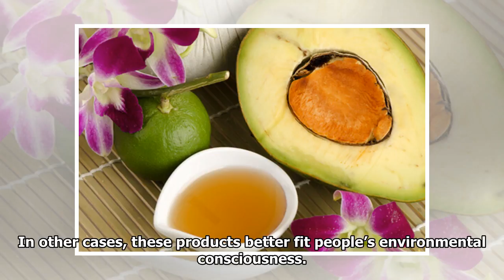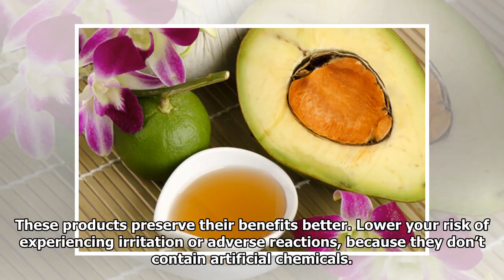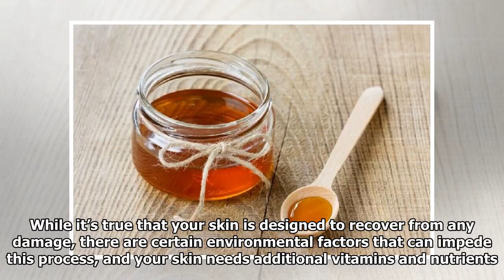7 Organic Skin Care Products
7 Organic Skin Care Products

There’s a lot of talk lately about using natural and organic skin care products. Some people choose them because they have sensitive skin and need to avoid products and creams that contain chemicals. ...